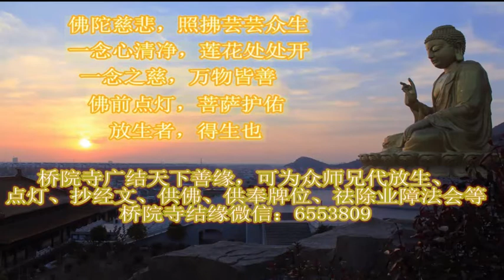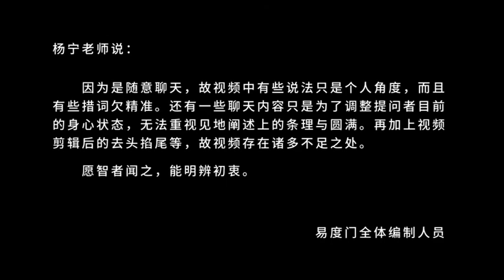以慈悲的角度想问题